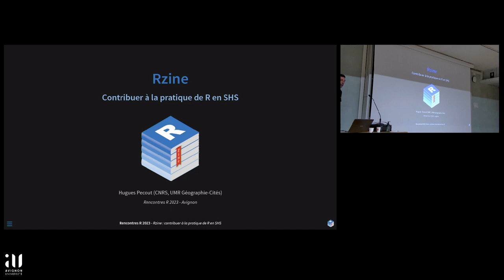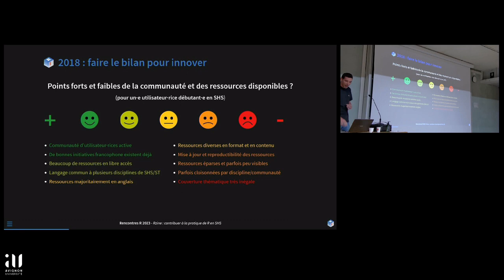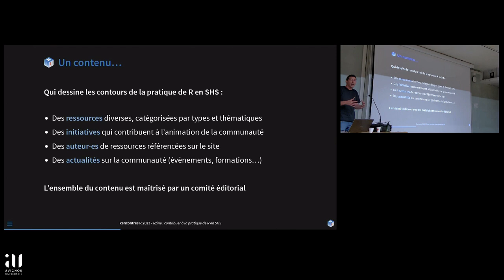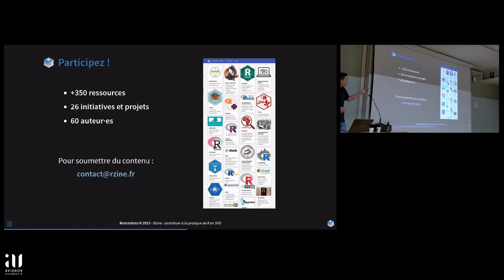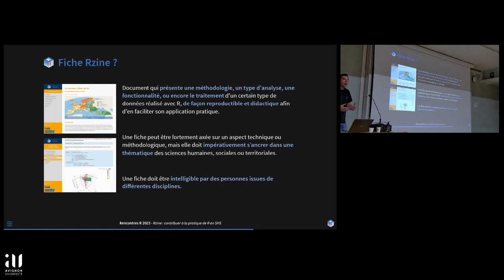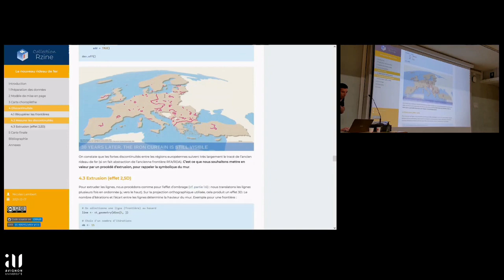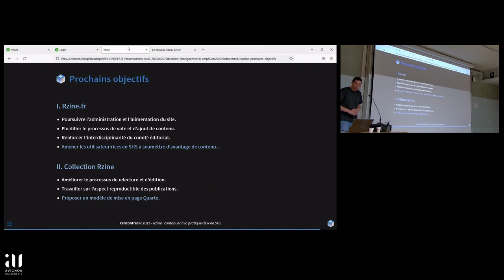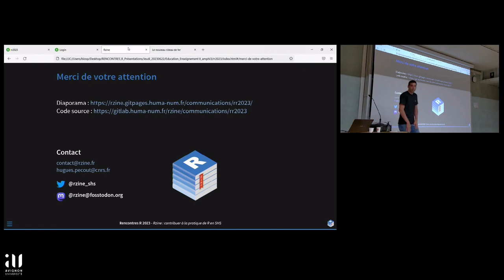Rzine : pour la diffusion et le partage de ressources sur la pratique de R en SHS - Hugues Pecout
Rzine : pour la diffusion et le partage de ressources sur la pratique de R en SHS
Hugues Pecout, Géographie-cités